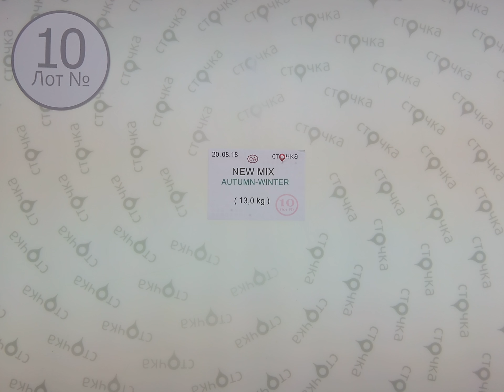C&A NEW MIX AUTUMN WINTER 10, сток одежда оптом